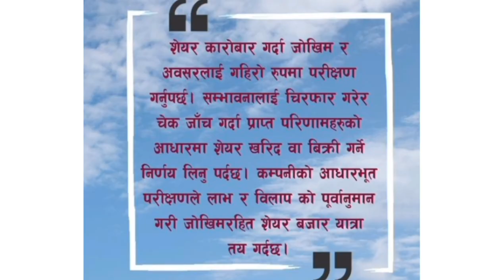API power company limited Right share | API hydropower Right Share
API power company limited Right Share | API | API hydropower Right Share | Right Share | IPO NEPSE latestupdate |